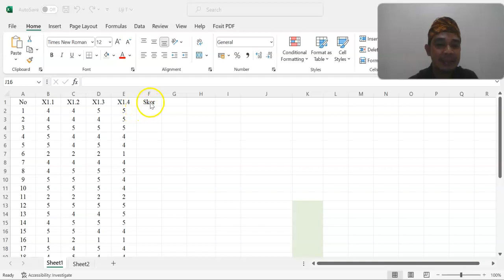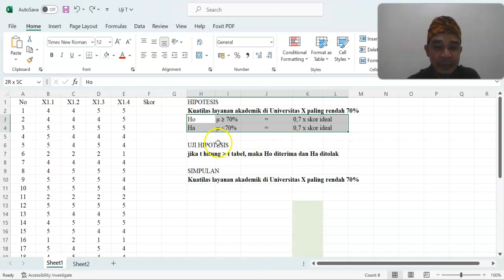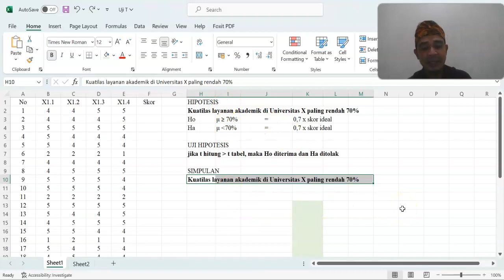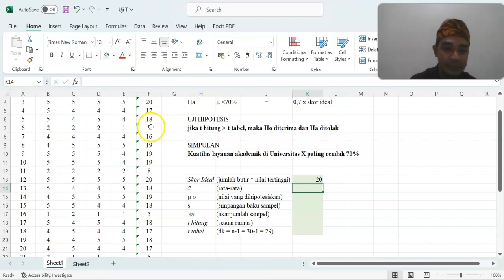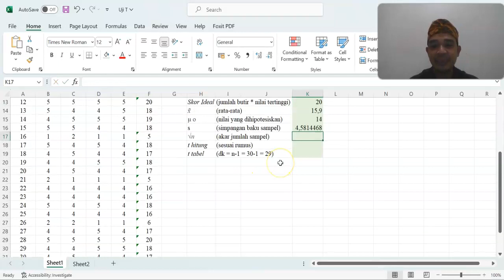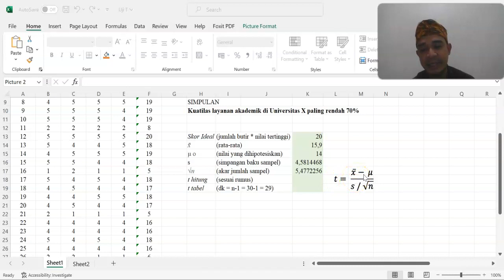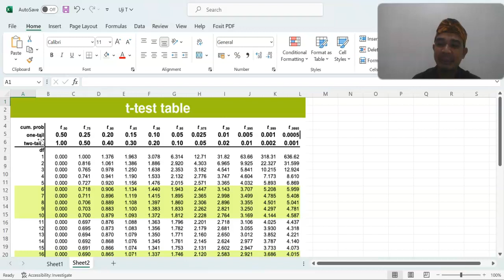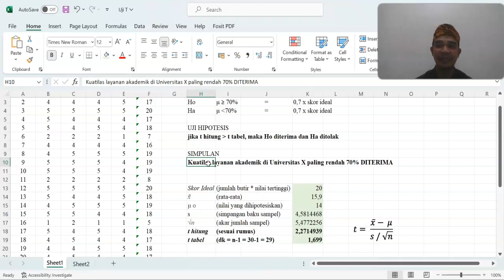Statistik Deskriptif Kuantitatif: Uji-t satu sampel - One sample t-test dengan excell (Hipotesis)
Cara sederhana Uji-t satu sampel - One sample t-test dengan excell - Hipotesis satu pihak dengan persen 70%